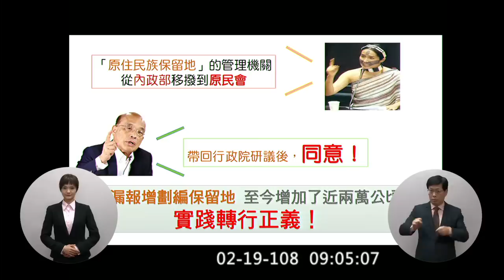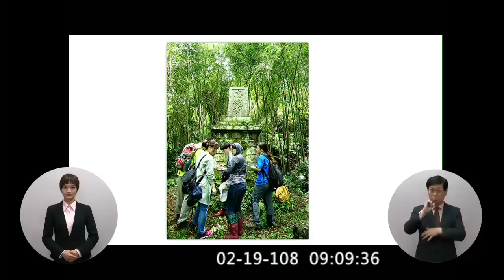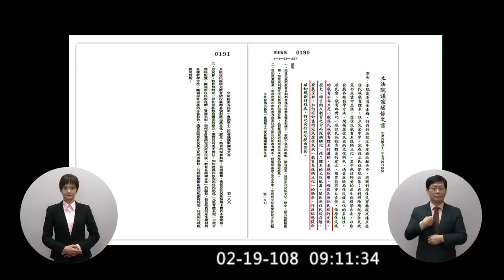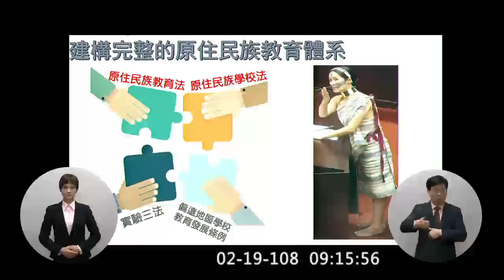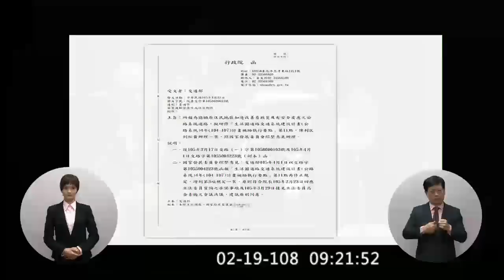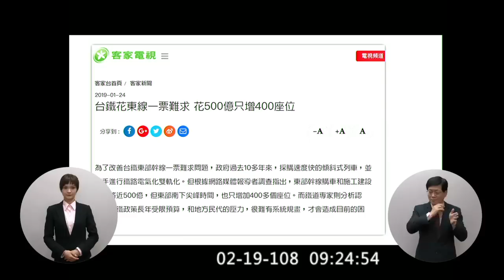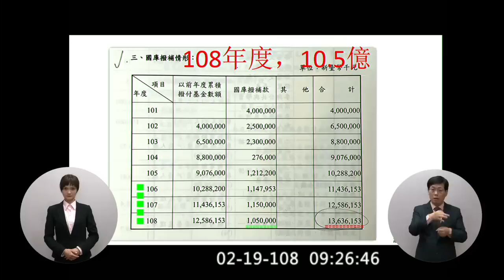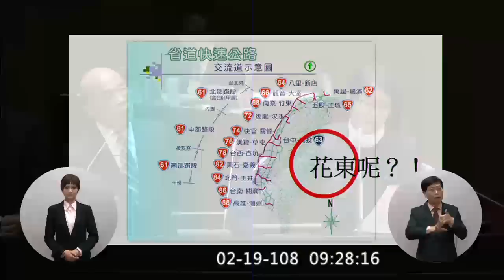2019 02 19 高金素梅 質詢 蘇貞昌 行政院長施政報告備詢 【立法院演哪齣？】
十三年前 高金素梅 跟 蘇貞昌 對談原住民保留地/傳統領域問題